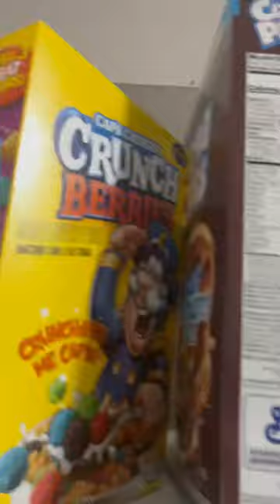It’s getting HOT outside bag up some “grab n go” fruit for travel